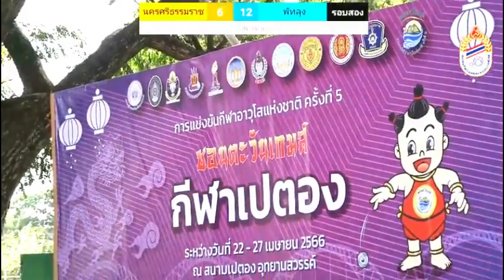Petanque Thailand 2023 Men single Nakhon Si Thammarat vs Phatthalung